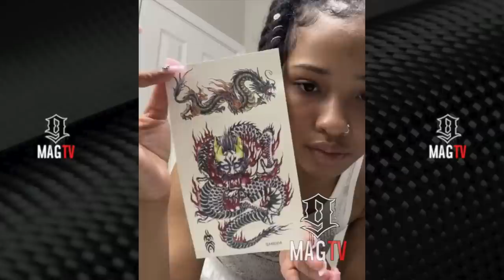"I Am That Girl" Waka & Tammy Rivera's Daughter Charlie Is Feelin Herself After New Locs & Tattoo!